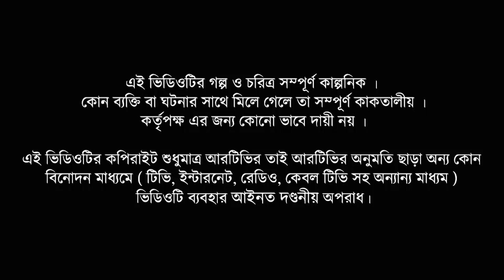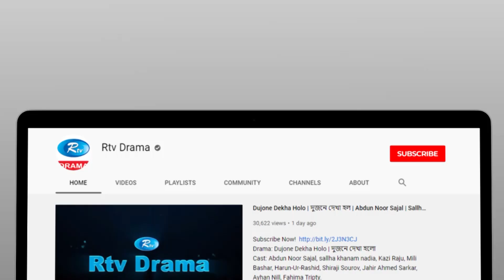Ulto Pothe Ulto Rothe | উল্টো পথে উল্টো রথে | Ep 27 | Sabbir | Nadia | Niloy | Moushumi | Rtv Natok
Drama: Ulto Pothe Ulto Rothe
Episode: 27
Cast: Abul Hayat, Rahmat Ali, Shahiduzzaman Selim, Mir Sabbir, A Kh M Hasan, Nadia Ahmed, Moushumi Hamid, Niloy Alamgir, Mehrin Islam Nisha, Rashed Mamun Apu, Nazira Mou, Irin Afroz
Script: Manas Paul
Direction: Fazlur Rahman

নাটক: উল্টো পথে উল্টো রথে
পর্ব: ২৭
অভিনয়ে: আবুল হায়াত, রহমত আলী, শহীদুজ্জামান সেলিম, মীর সাব্বির, আ খ ম হাসান, নাদিয়া আহমেদ, মৌসুমী হামিদ, নিলয় আলমগীর, মেহরীন ইসলাম নিশা, রাশেদ মামুন অপু, নাজিরা মৌ, আইরিন আফরোজ
রচনা: মানস পাল
পরিচালনা: ফজলুর রহমান